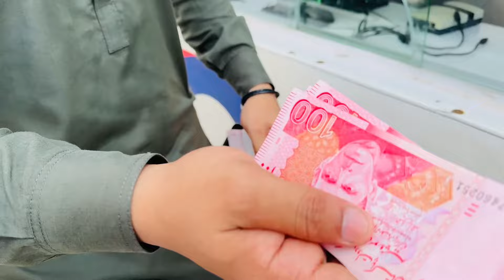Dosto ki zid puri kr di😅 kahan ja rhy ham dost | chandbuttvlogs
Chand Butt vlogs

Dosto ky sath outing

ChandButt Vlogs instagram: chand. _butt

©/chand._butt

Did you know, I worked so hard for you guys and I need your support keep supporting me

keep supporting and keep loving me and see vou around here or next video

Thankyou❤️